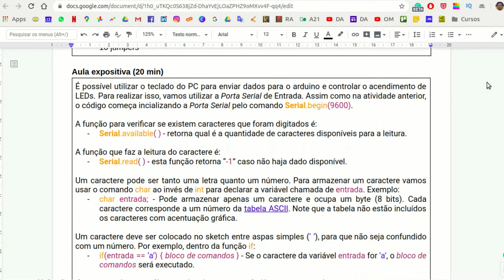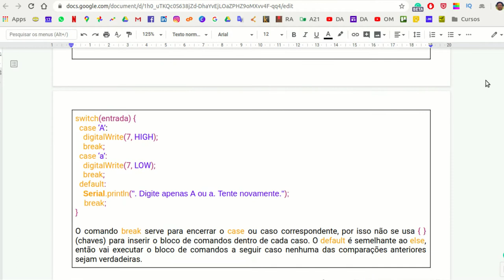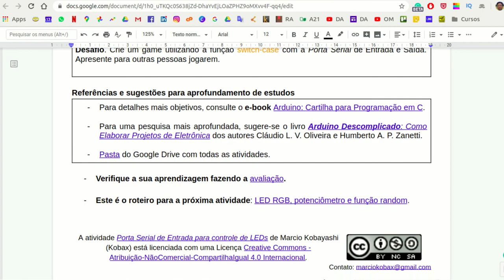Porta Serial no arduino e função switch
Conteúdo: controle de acendimento de vários LEDs usando a Porta Serial de entrada do arduino, funções Serial.available () e Serial.read (), comando char para declaração de caracteres, tabela ASCII, função switch-case e aplicação em uma maquete.